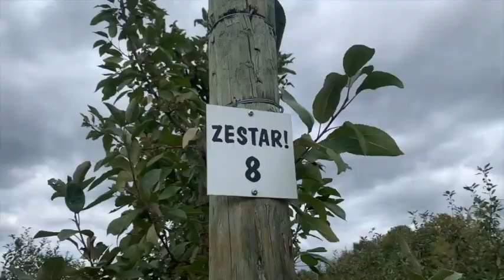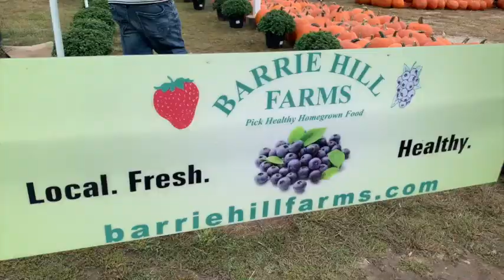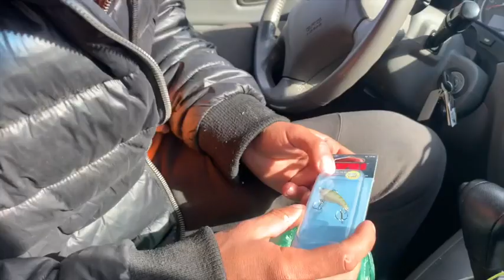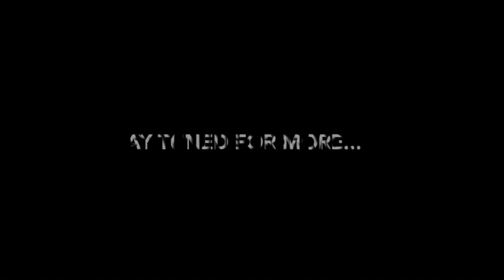SUMMER IN BARRIE ONTARIO: Berry-picking, catching perch, & baking BERRY CRUMBLE BARS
This past weekend we went to Barrie and visited Lake Simcoe, as well as Barrie Hill Farms (+ a lil Cabela's haul). Thanks to everyone at the farm for their generous hospitality and be sure to check them out!

My recipe for Berry Crumble Bars (makes one large dish):
crust (bottom and top):
- 1 cup sugar
- 1 teaspoon baking powder
- 1 lemon's zest
- 3 cups flour
- 1/2 teaspoon salt
- 1 cup melted butter
- 1 large egg
- 1/2 teaspoon vanilla extract
- 1/2 teaspoon caramel extract

filling:
- 4 cups of semi-crushed berries (ANY berries just not frozen)
- 1/2 brown sugar
- 4 teaspoons starch
- 1 small orange, juiced
- 1 small lemon, juiced
- IF YOU WANT: add crushed kiwis

ALL music and images used contain NO copyright (free Youtube).